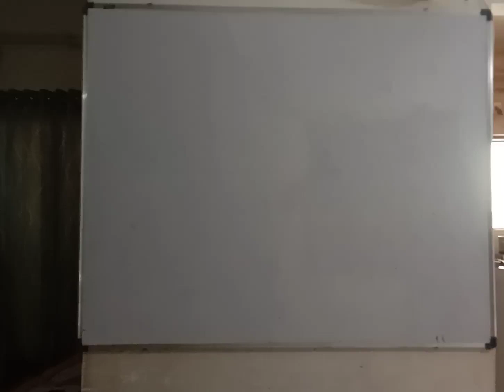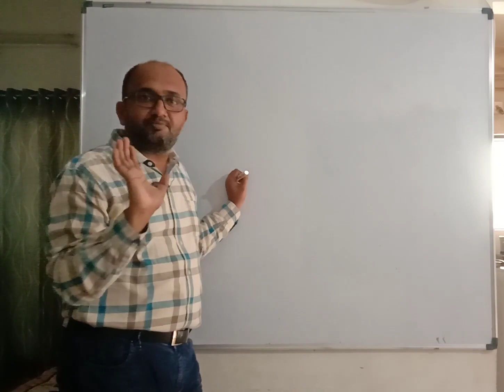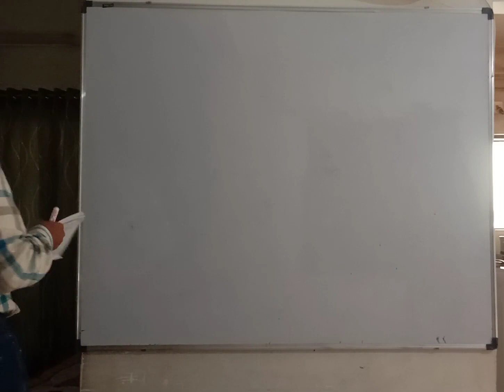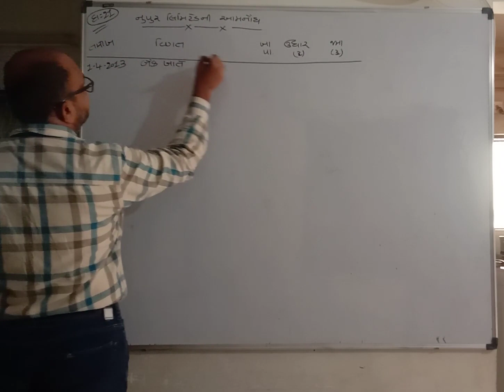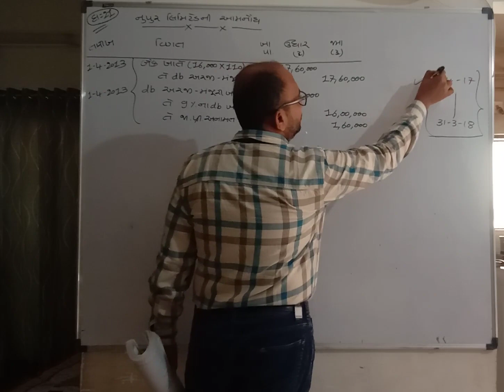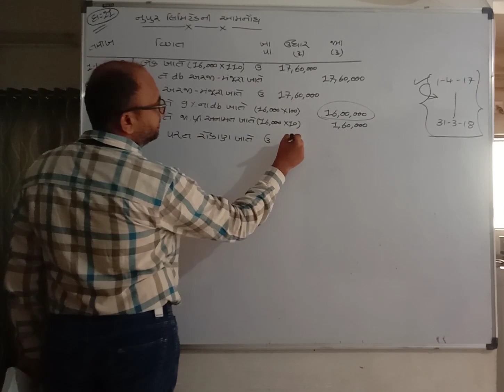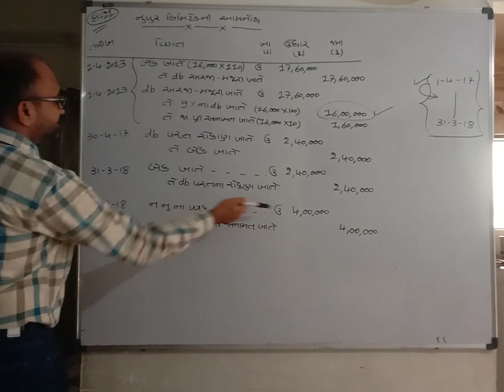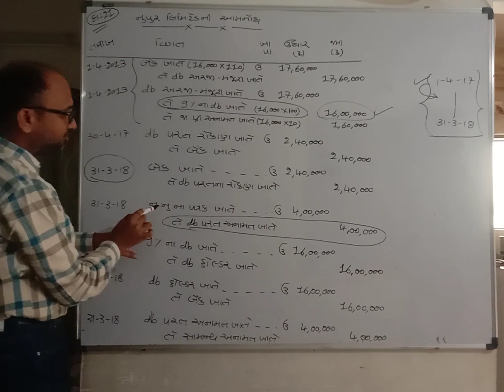CH-2 DEBENTURE VIDEO-40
EXERCISE-2 SUM-21